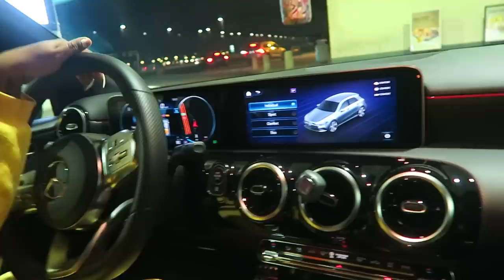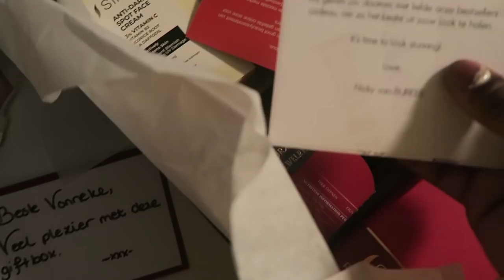Jammer dat PAGINA'S dit doen met mijn FOTO'S...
Hi Iedereen!

Elke Dinsdag en Donderdag om 20:00 staat er (meestal) een nieuwe vlog voor jullie klaar!

xx,

VONNEKE